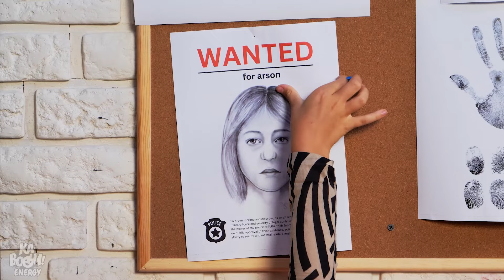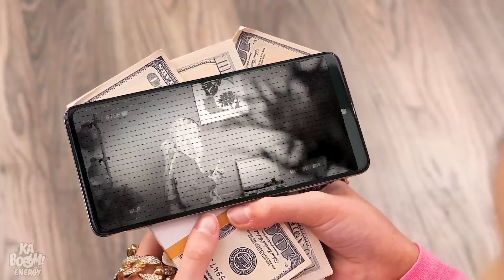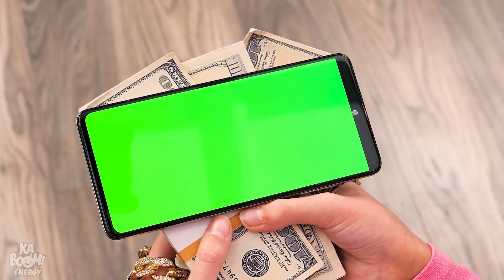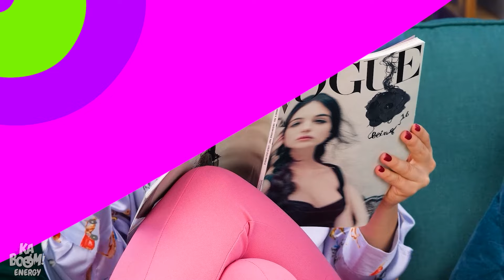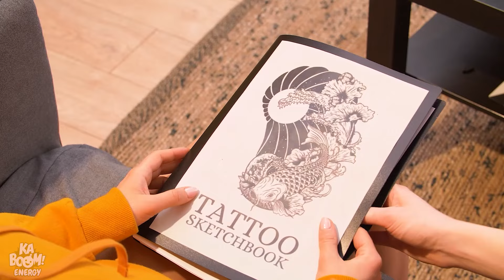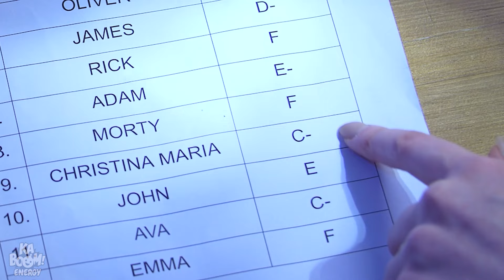Évasion de prison : Le défi épique de Maman vs Belle-maman par Kaboom Energy!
Dans cette vidéo hilarante et pleine d’action, regardez Maman et Belle-maman s'affronter dans un duel épique pour s'évader de prison ! Déguisée en officier de police, Belle-maman complote pour prendre la place de Maman, ce qui mène à des moments fous et drôles. Est-ce que Maman et l’Enfant réussiront à déjouer la méchante Belle-maman et à s'échapper de prison ? Découvrez-le dans cette bataille ultime Maman vs Belle-maman, remplie d’astuces créatives pour s’évader et de moments à mourir de rire. Préparez-vous pour une aventure inoubliable avec Kaboom Energy!

Ne manquez pas ces vidéos : Wonka et la fille contre la police ! Construire une chocolaterie à partir de rien par Kaboom Energy!

Les producteurs et les créateurs ne font aucune représentation ou garantie quant à l'exactitude, l'applicabilité ou la pertinence du contenu de cette vidéo. Cette vidéo a été réalisée uniquement à des fins de divertissement et d'information. Si vous souhaitez appliquer les idées contenues dans cette vidéo, vous assumez l'entière responsabilité de vos actes.

Les producteurs et les créateurs de cette vidéo ne peuvent être tenus responsables de tout dommage ou perte résultant de l'utilisation de ce matériel vidéo.

Tous les produits et noms de sociétés présentés dans cette vidéo sont des marques commerciales™ ou des marques déposées® de leurs détenteurs respectifs. Leur utilisation n'implique pas une quelconque approbation de leur part.